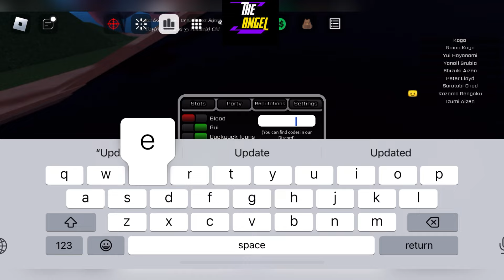⛺️ 310K Special ⛺️ PEROXIDE CODES - ROBLOX PEROXIDE - CODES PEROXIDE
welcome

Thanks